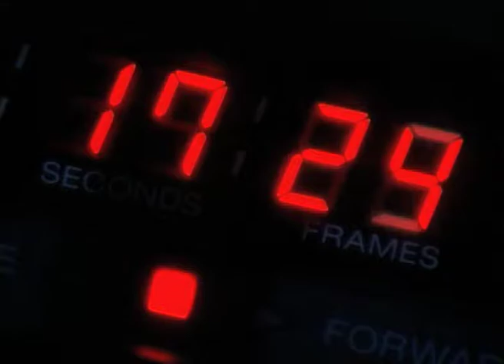BBC story on Our TV 1:56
BBC news story by reporter Jacky Rowland on the satirical news project "Our TV" in Bosnia with Series Producer and format originator George Stamkoski.

Project produced in 1997 by World Wide Pictures UK. Funded by the European Commission as part of the international community's postwar reconstruction efforts under the Office of the High Representative led by former Spanish Foreign Minister Carlos Westendorp.